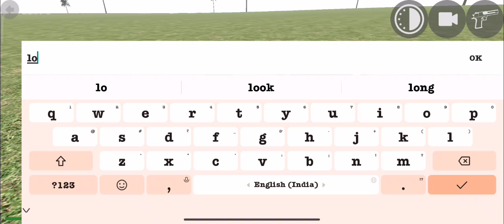Indian bikes driving 3d Thar New update Indina bikes driving 3d cheat codes